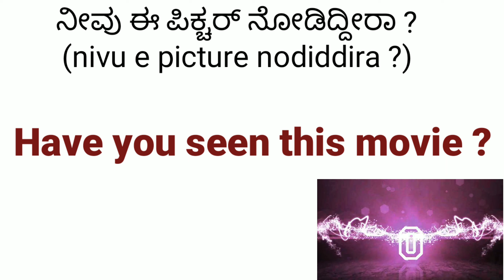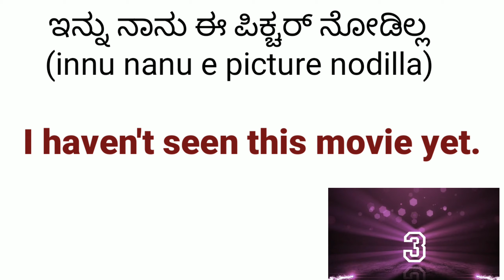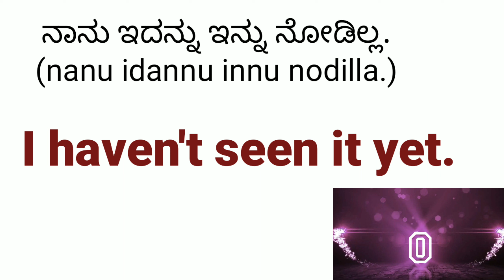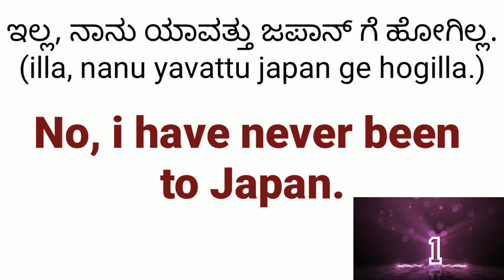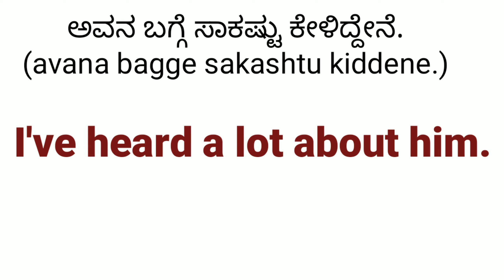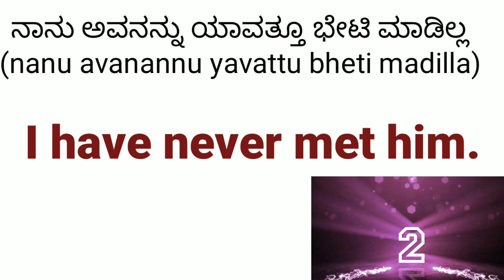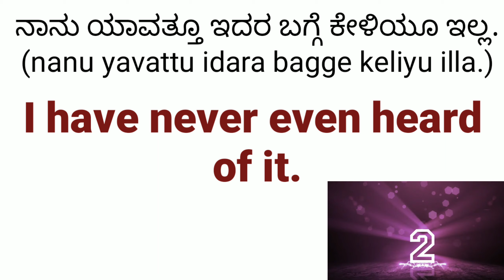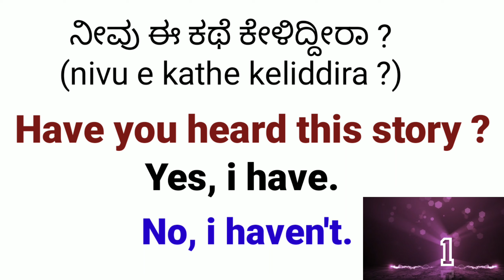ಇಂಗ್ಲಿಷ್ ಮಾತನಾಡುವ ಕ್ಲಾಸ್ | English Conversation Part 10 | Speaking English | Daily English Sentences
ಇಂಗ್ಲಿಷ್ ಮಾತನಾಡುವ ಕ್ಲಾಸ್ | English Conversation Class- 3 | English Speaking Daily English Sentences

    This is a free Kannada Video Channel to raise your Success and Happiness level through motivational speech and by teaching you to learn and Speak in English Fluently. We bring Free English Speaking Course, learn and practice vocabulary, grammar, etc. Our Spoken English Learning videos help you to become confident and have a conversation in fluent English when you talk to someone.